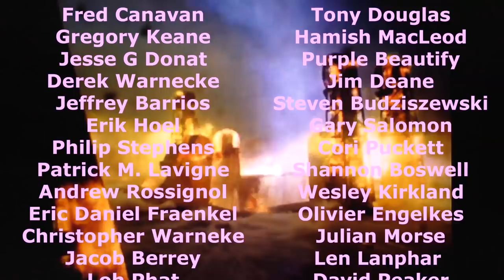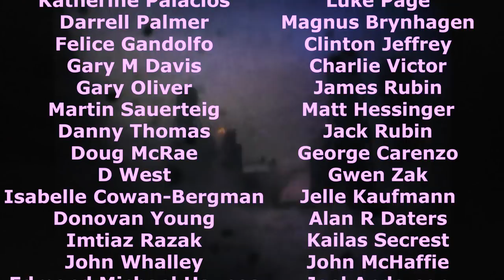Bring Back Those Spectacular Rocket Launch Shots!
I sure wish they'd put some money and time into getting spectacular launch shots again like they did so well in the Apollo and Shuttle days.  Bring back high speed film I say!  A little love goes a long way for posterity.